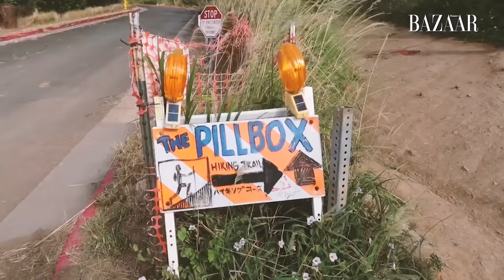MT1632 x Harper’s Bazaar in Hawaii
MT take a little trip back to Hawai’i nei, my home away from home for eating, adventures, and beach time xx